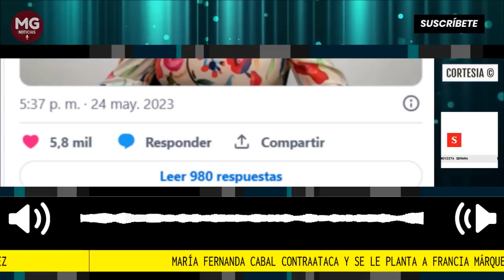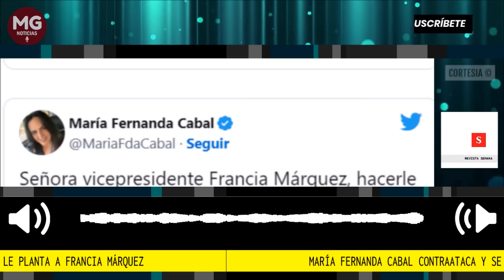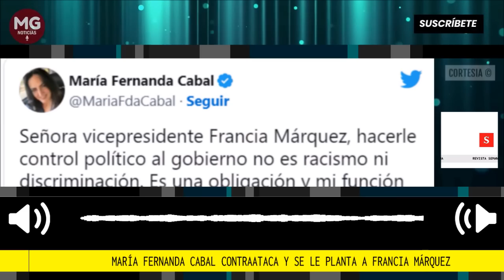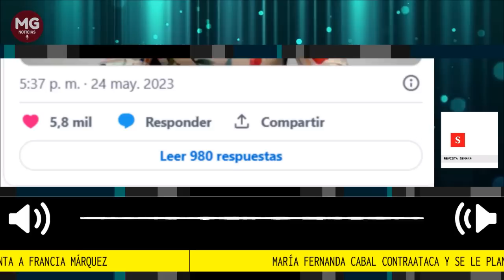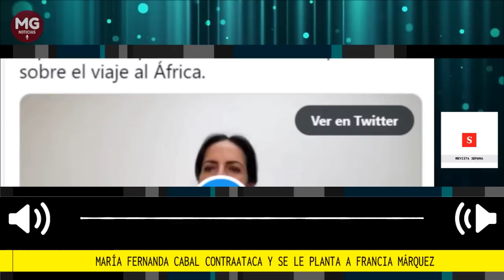🔴 MARIA FERNANDA CABAL CONTRAATACA Y SE LE PLANTA A FRANCIA MÁRQUEZ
La senadora comentó que el control político no es racismo, como ella lo plantea, sino una obligación que tiene como opositora.